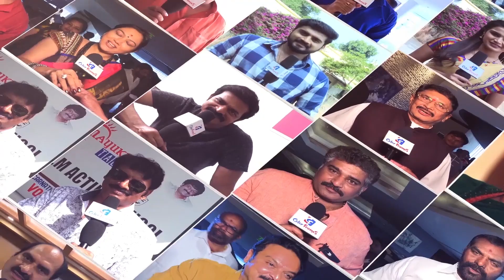Dhoni is irreplacable. No Wicketkeeper Can Fill His Shoes-KL Rahul | Color Frames